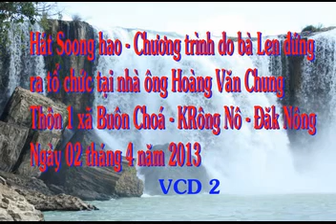Hát Sli gần vùng miệng núi lửa buôn chóa KRông Nô tỉnh Đăk Nông 2013 vcd 2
Hát Sli ở khu vực núi lửa buôn chóa Krong Nô Đăk Nông